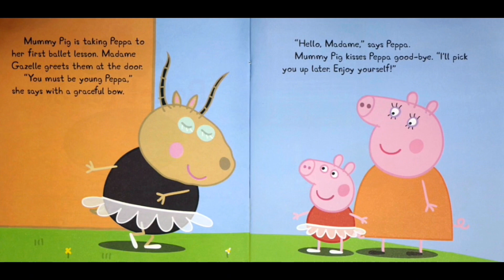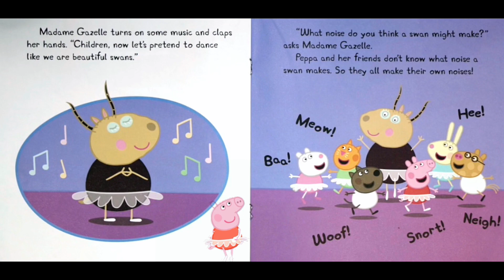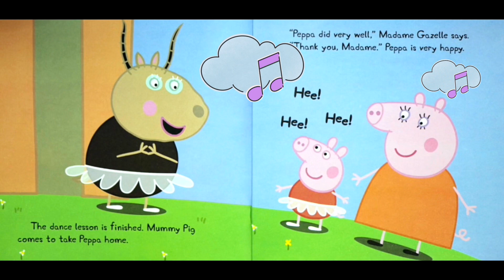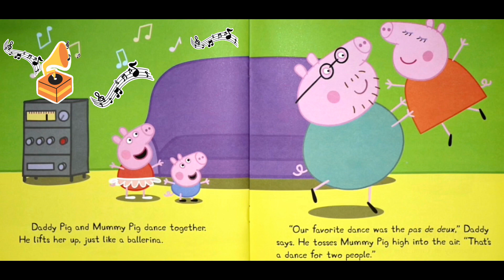Peppa Pig: Ballet Lesson by Elizabeth Schaefer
Peppa Pig goes to her very first ballet lesson where she learns a graceful dance routine. But when Peppa decides to teach Mummy Pig and Daddy Pig how to dance, too, she finds out they might just have some dance moves of their own.